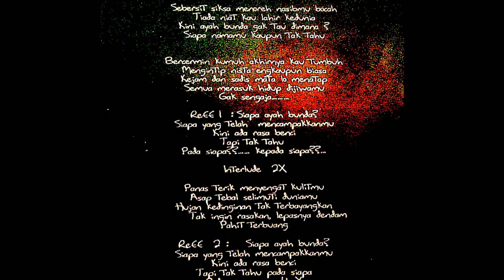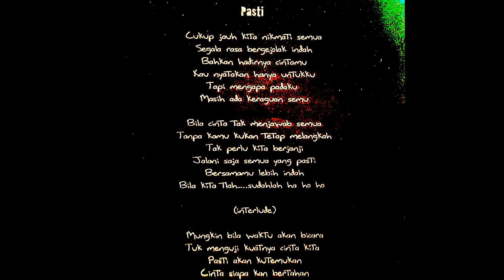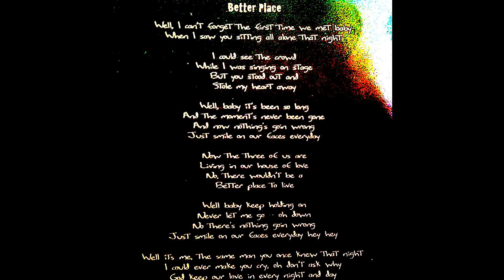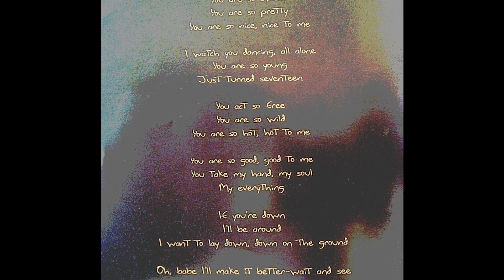To Be Free - Acid Speed Band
track #7 from "namanya juga rocknroll" album by acid speed band..
jakarta, indonesia..
"she don't need no money.. to make her happy"